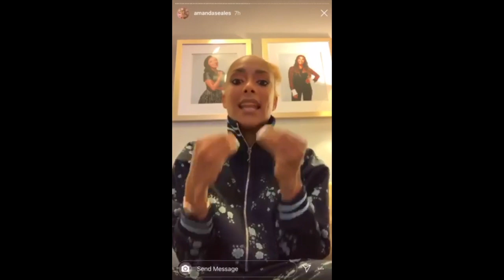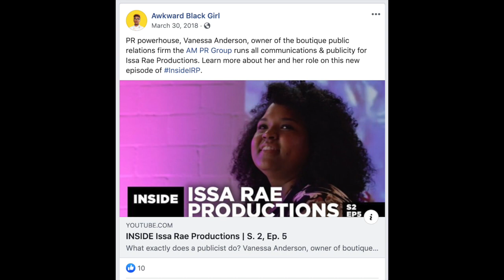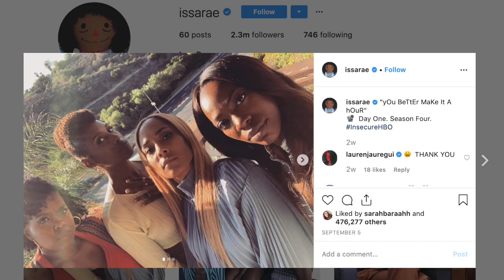Did Issa Rae Get Amanda Seales KICKED OUT Of An Emmy's After Party?!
Hiiiiiii chismosas 🍹

In today’s video, I talk about Amanda Seales’ recent Instagram rant, where she talks about getting kicked out of a Black Emmy’s party.

LET ME KNOW DOWN BELOW IN THE COMMENTS  → Do you think that Issa Rae and Amanda have some sort of beef? Why did nobody in the party help Amanda?

FOLLOW ME